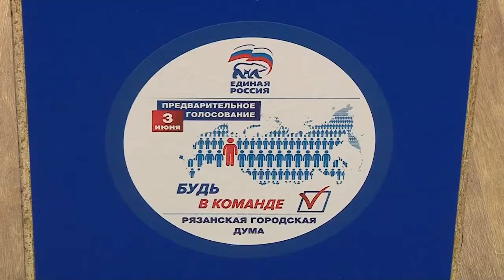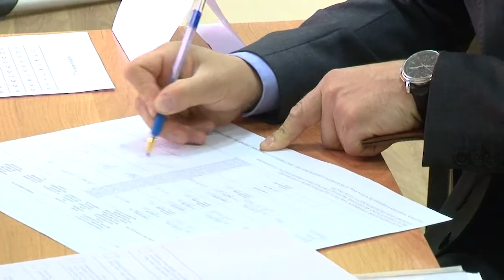Единая Россия подводит итоги праймериз